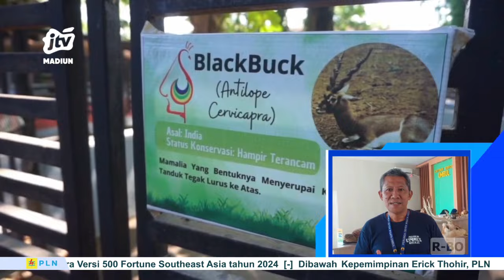KAB MADIUN - 2 Ekor Satwa Antelop Yang Sempat Dijual Dikembalikan Ke Umbul Square